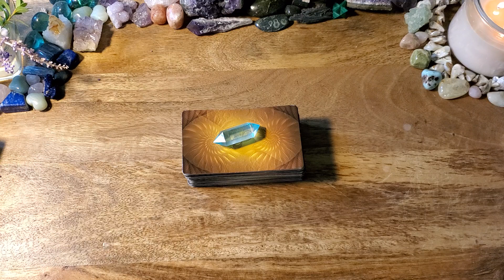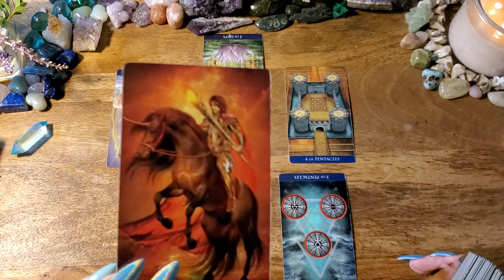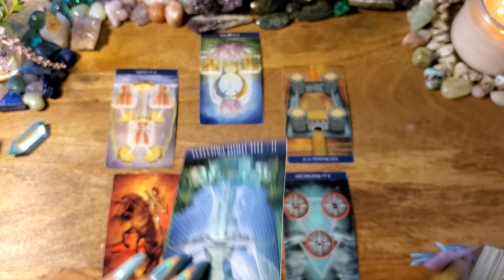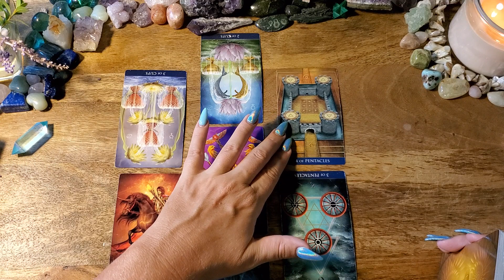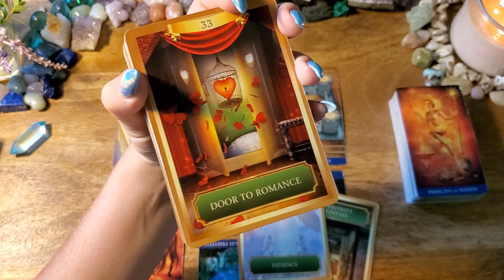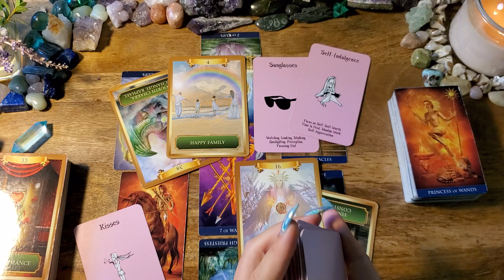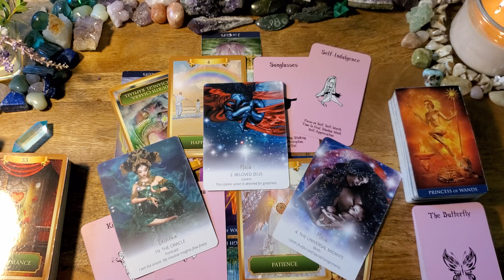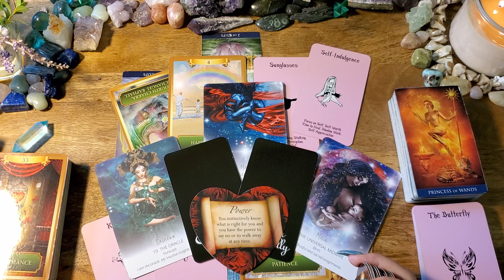Capricorn🌚You're Really Gonna Like This Capricorn🌚Blue Moon Predictions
This is a Blue Aquarius Full  Moon tarot reading for Capricorn Sun, Moon, Rising, Venus or any placement. If you are drawn to this reading, then there is a message here for you.  This reading is from the full moon in Aquarius on August 22,  2021 until the full moon in Pisces on September 20, 2021.

-or-

Millenium Thoth Tarot
Energy Oracle
Island Time Wellness: Etsy
Star Temple Oracle
Beyond Indigo: Etsy
Lover's Oracle